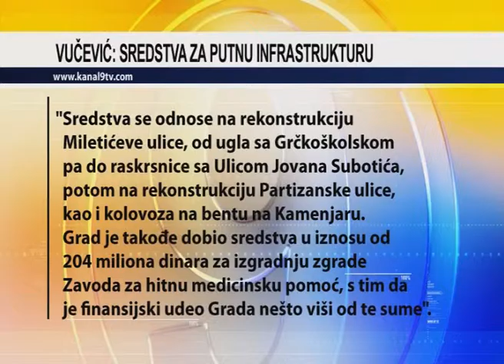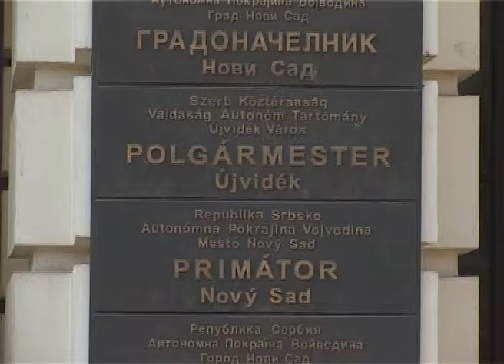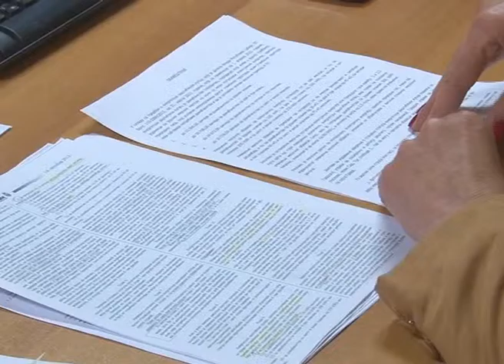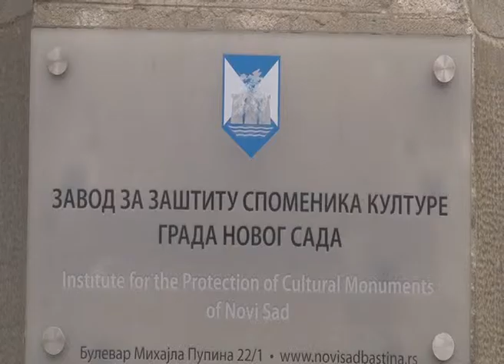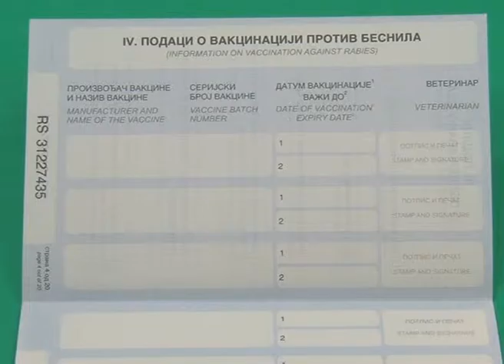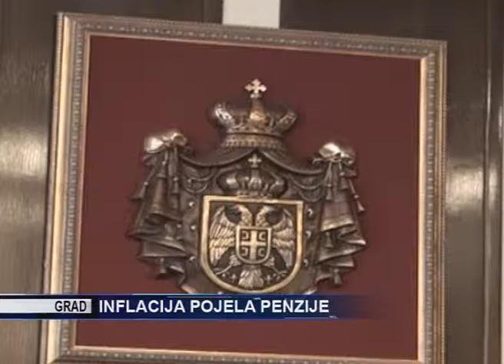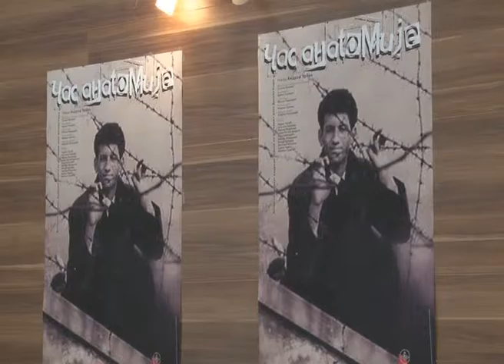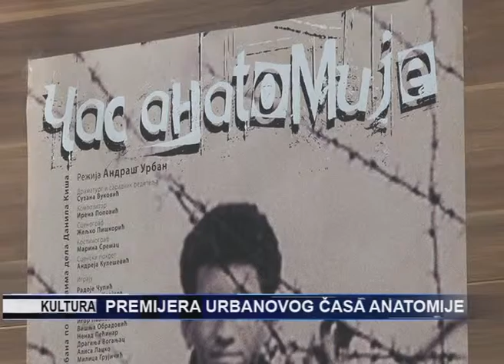TV KANAL 9, NOVI SAD: NEDELJNI MAGAZIN, 26.02.2017.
Pregled najvažnijih novosadskih vesti iz prethodne nedelje i na znakovnom jeziku, prilagođeno osobama sa oštećenim sluhom.